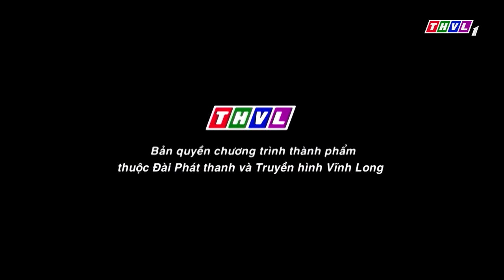2 anh em đấu xem GIỌNG HÁT AI HAY HƠN?? khiến cả khán đài ĐẦU TRƯỜNG ÂM NHẠC "KINH NGẠC"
2 anh em đấu xem GIỌNG HÁT AI HAY HƠN?? khiến cả khán đài ĐẦU TRƯỜNG ÂM NHẠC "KINH NGẠC"